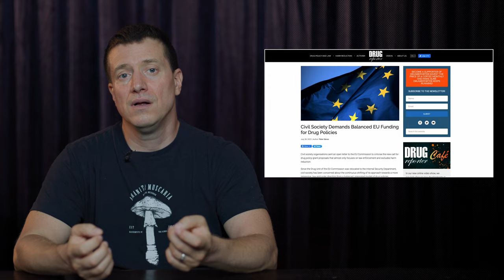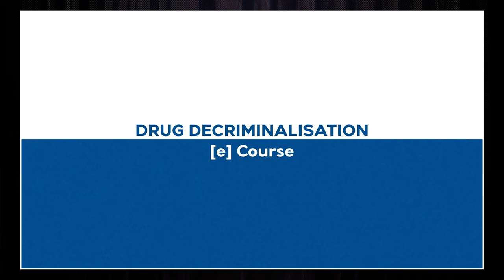Drugreporter News | 2022 August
Drug policy news from around the world! In this episode:

- Brittney Griner Is Sentenced to 9 Years in a Russian Penal Colony
- Colombia’s first leftist president says war on drugs has failed
- Joint Statement of Three EU Ministers on Cannabis Reform
- Civil Society Demands Balanced EU Funding for Drug Policies
- New Drug Decriminalisation E-Course

We can produce these videos with your support only!